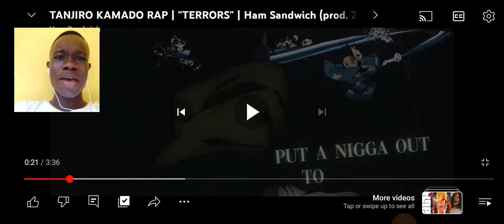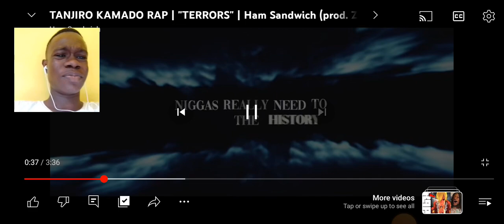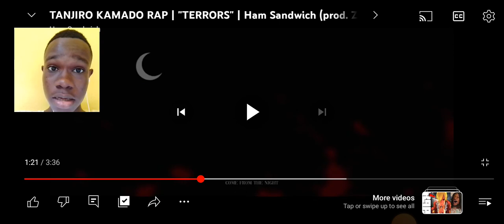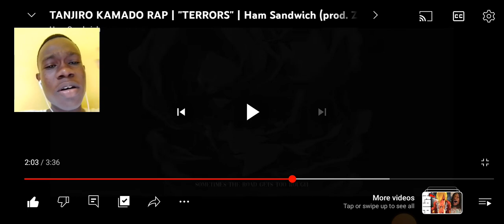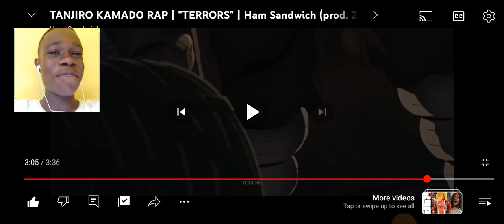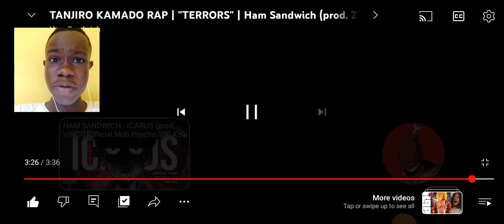TANJIRO KAMADO RAP | "TERRORS" | Ham Sandwich (prod. Zach Sutton) [Demon Slayer AMV] Reaction